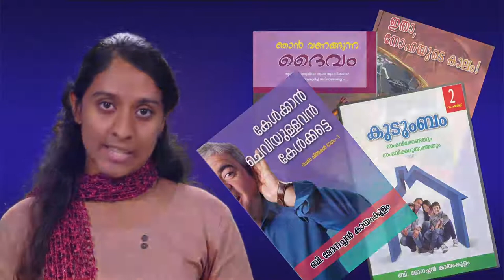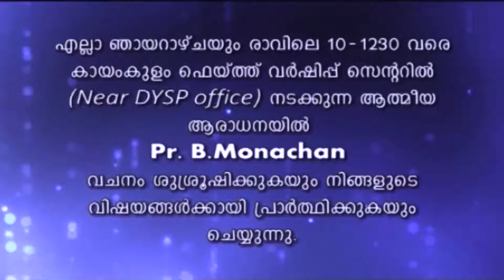God without debt EP 15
Pr Bmonachen Kayamkulam